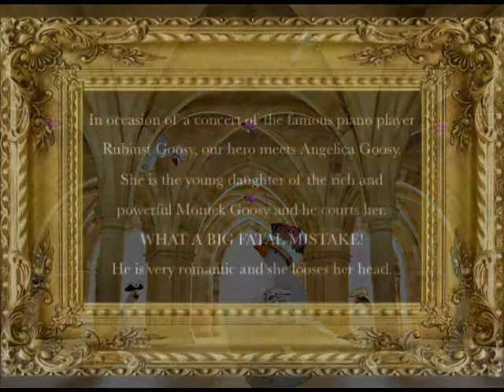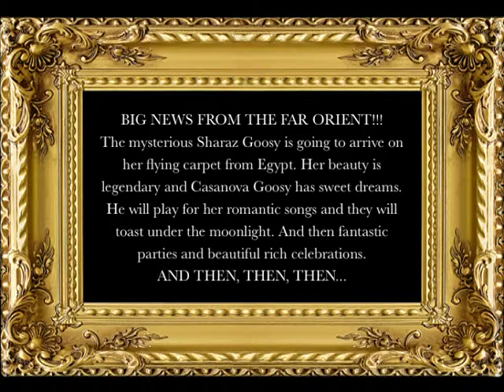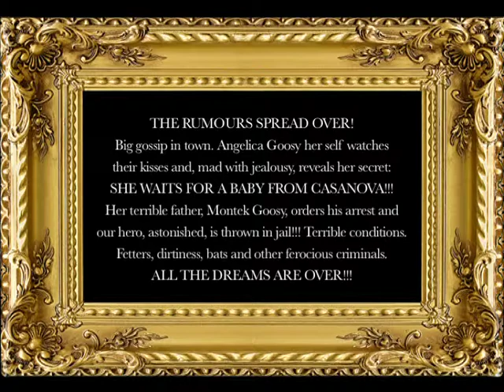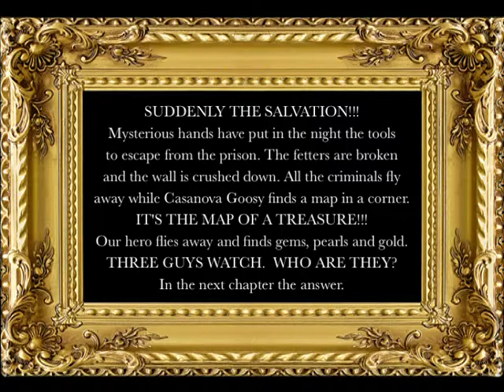The Adventures of Casanova Goosy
This is a short video from one of my books with geese and various animals. I made didactic books for children (to learn the Colors, the Alphabet, the Numbers, etc), original stories and versions of famous books (The Jungle Book, The Three Musketeers, Around the World in Eighty Days, etc.). All the images are real photographs.